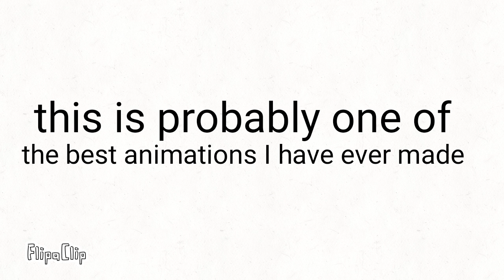Half wolf meme (original meme)